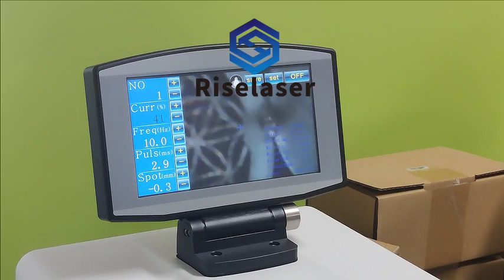80W jewelry spot welding machine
80W jewelry spot welding machine